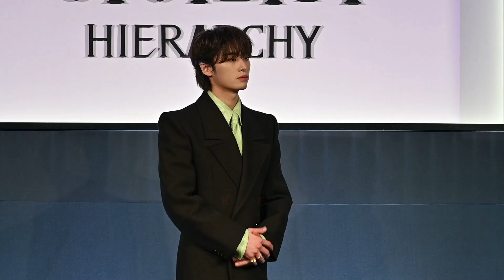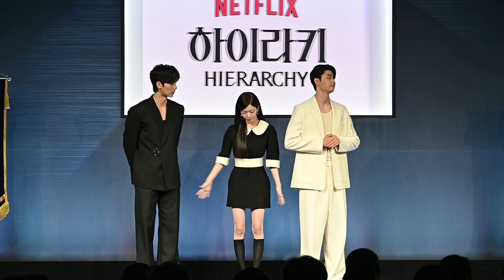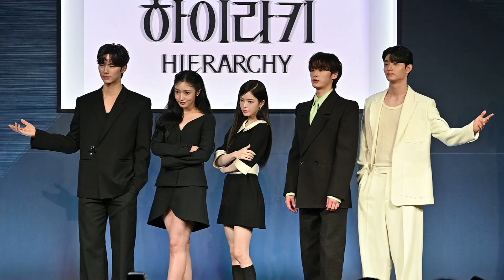[포토타임] 대세 신예 배우들의 ‘핫’한 만남! 노정의×이채민×김재원×지혜원×이원정 | 넷플릭스 [하이라키 Hierarchy] 제작발표회 | Netflix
넷플릭스 시리즈 ‘하이라키’가 6월 3일(월) 오전 11시 앰배서더 서울 풀만 호텔에서 제작발표회를 개최했다.

이날 제작발표회에는 배현진 감독과 노정의, 이채민, 김재원, 지혜원, 이원정 등이 참석했다.

* 사진 제공 : 넷플릭스 (Netflix)

🎬 작품정보
제목 : 하이라키 (Hierarchy)
연출 : 배현진
각본 : 추혜미
출연 : 노정의, 이채민, 김재원, 지혜원, 이원정
공개 : 2024년 6월 7일